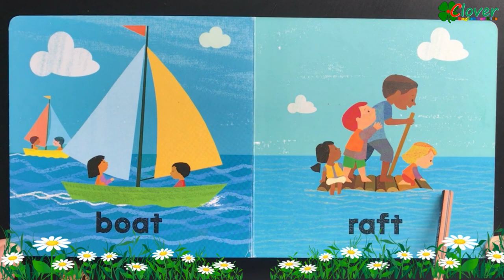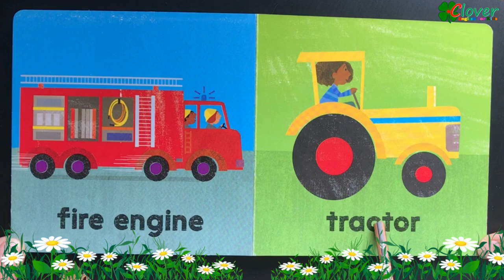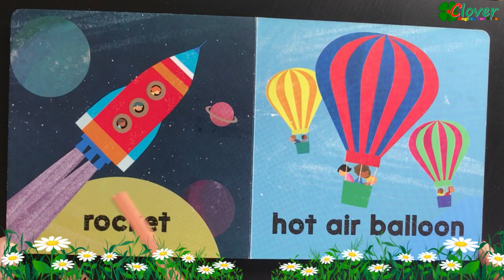Fast and Slow (Board book) | Read aloud by little girl Clover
Fast and Slow (Board book), by Britta Teckentrup
Little ones love things that go. Introduce first vocabulary about modes of transportation with this essential baby book. The appealing, textured illustrations compare slow-moving vehicles lik hot-air balloons and bikes with speedy machines like cars and rockets. AUTHOR: Britta Teckentrup is a fine artist, writer and illustrator. A native of Germany, Britta moved to London in 1988 to study illustration and fine art at St. Martin's College and the Royal College of Art. Britta has written and illustrated dozens of picture books and has been published in over twenty countries. Her fine art work has been exhibited frequently in London galleries and at art fairs all over the world. Britta now lives and works in Berlin with her husband, young son and their cat. SELLING POINTS: Early Language Learning: Introduces vocabulary for different modes of transportation Opposites: Inviting and colorful illustrations explore differences in speed in a clear, engaging fashion Baby-Proof: Thick cardboard pages are perfect for reading again and again with a baby Colour illustrations.
Enjoy reading aloud this moral story to your kids with little girl Clover and find out what your kids can learn from this.